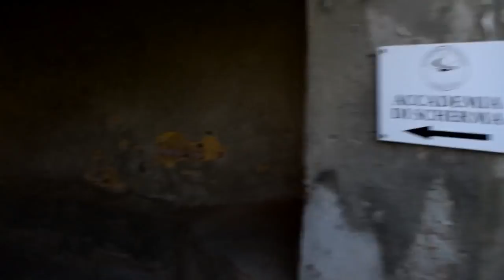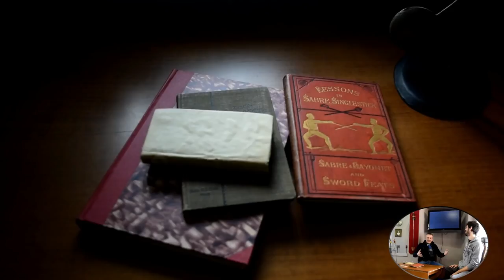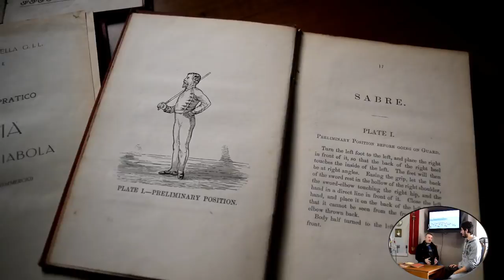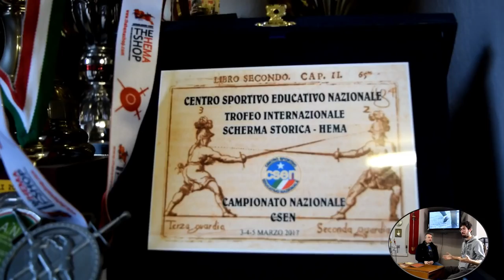[ITA subEng] Accademia I Duellanti - La Scherma Storica Italiana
This video shows an Interview with Massimo Capello, head intructor of "Accademia dei Duellanti" historical fencing club.